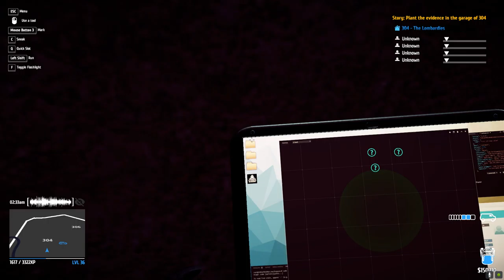Thief Simulator Part 34 SirStealAlot Ends It All With A Bang (The End)